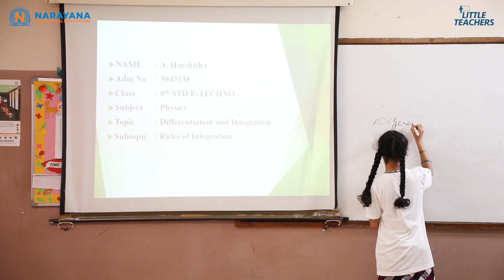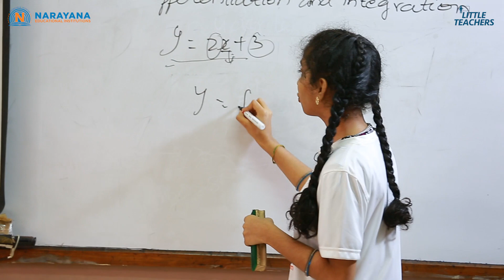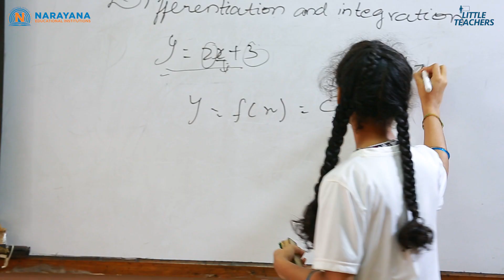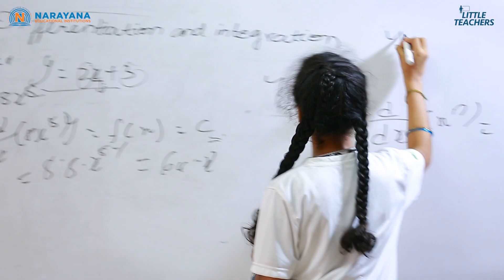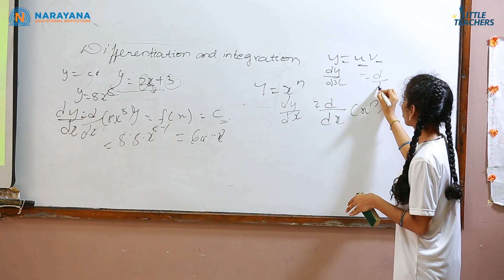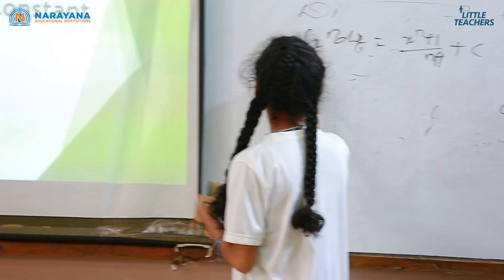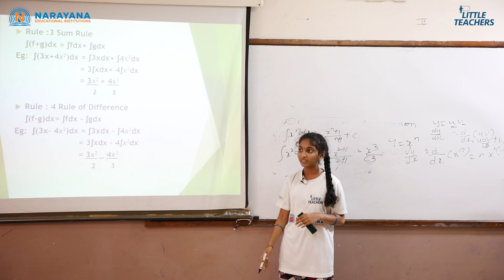Little Teachers - A. Harshitha | Razole | Working Rules of Differentiation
Little Teachers - A. Harshitha - Razole - Working Rules of Differentiation - Physics

Harshitha presented a topic on Working Rules of Differentiation during the Little Teachers Competition, Narayana School, Razole Andhra Pradesh. She talks about Constant quantity, Variable Quantity by citing few examples. She used the digital classroom and chalks the talk effectively to explain the topic.